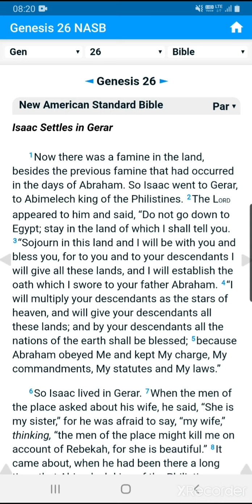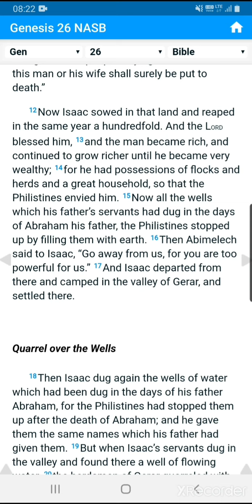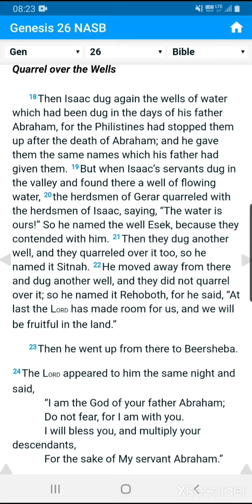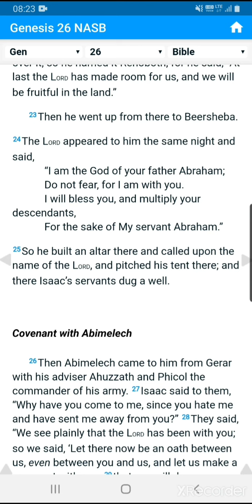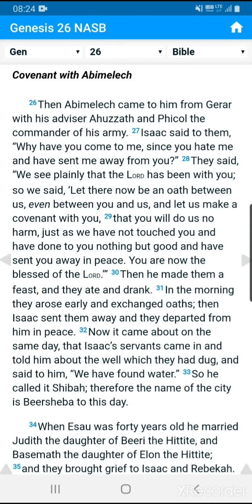1. 창세기 26 - NASB